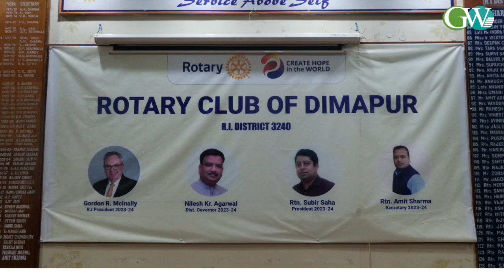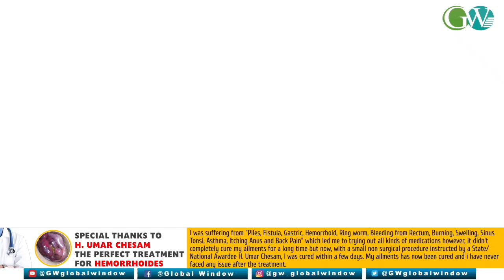ROTARY CLUB OF DMP HOLDS PRESS CONFERENCE ON FREE HEART SURGERY PROJECT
Rotary Club Of Dimapur Held A Press Conference On 8th December At Rotary Centre, Midland Dimapur. Press Conference Was Held To Create Awareness About The Free Heart Surgery Project Of Rotary Club Of Dmp. 4 Year Old Hongyong Phom From Longleng Took His Heart Surgery On 21st October At Raipur. Club Has Arranged Free Heart Surgeries For 112 Children .